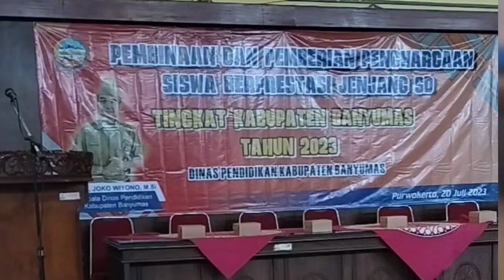PEMBERIAN PENGHARGAAN BAGI SISWA JUARA DI KABUPATEN BMS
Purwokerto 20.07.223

Apresiasi dari dinas pendidikan kabupaten Banyumas, kepada siswa yang juara pada FLS2N dan OSN  l.
  Pembekalan dan pemberian penghargaan oleh kepala dindik kabupaten Banyumas
Bapak JOKOWI .